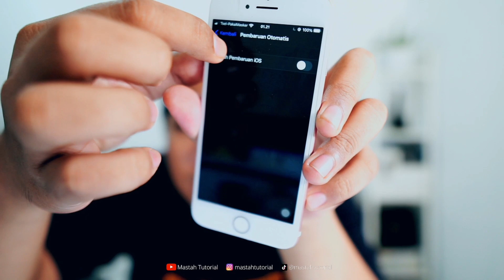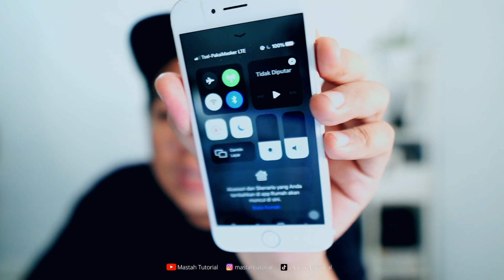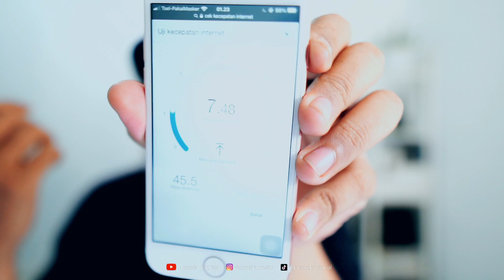Cara Mengatasi Tidak Bisa Update iOS & Tidak Dapat Memeriksa pembaruan iPhone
cara mengatasi tidak bisa update iOS 15 & tidak dapat memeriksa pembaruan iphone atau tidak dapat menginstal pembaruan.